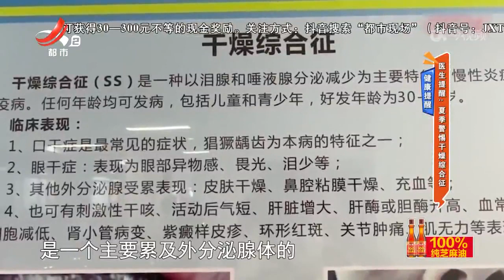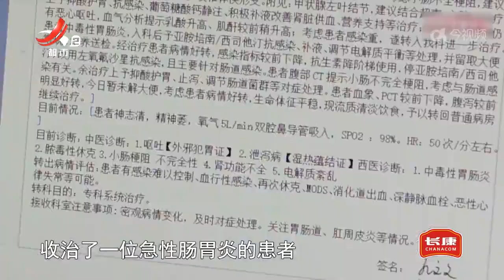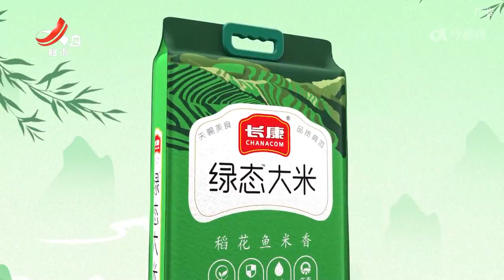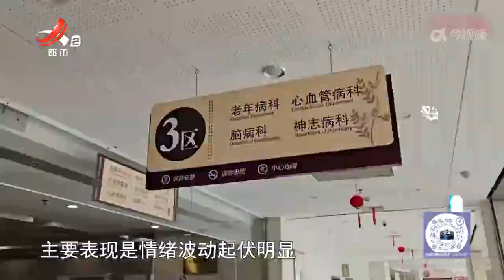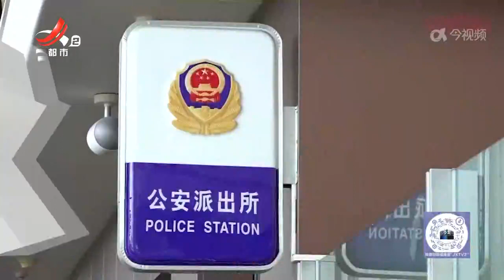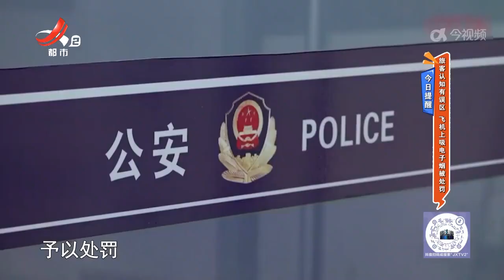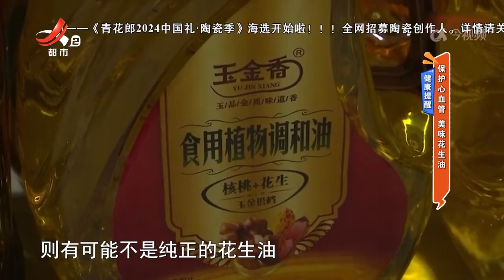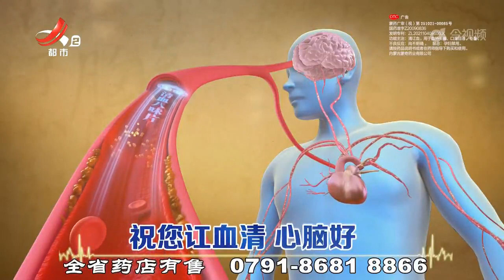《地宝当家》20240827 医生提醒：夏天警惕干燥综合征